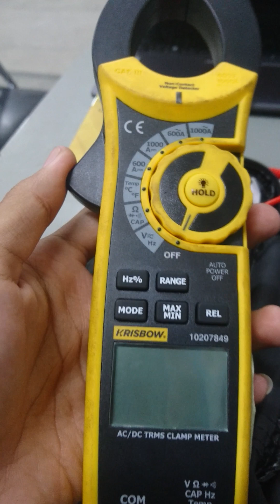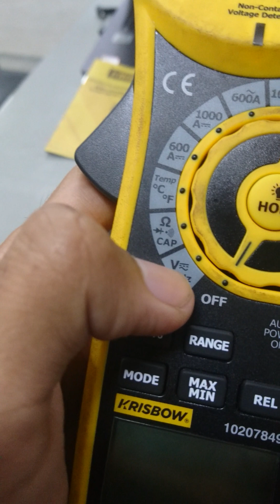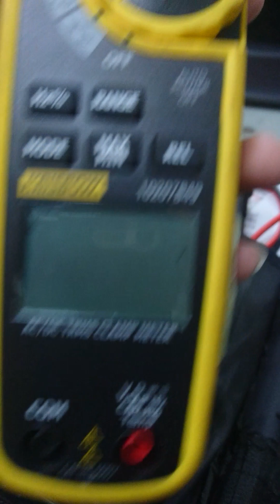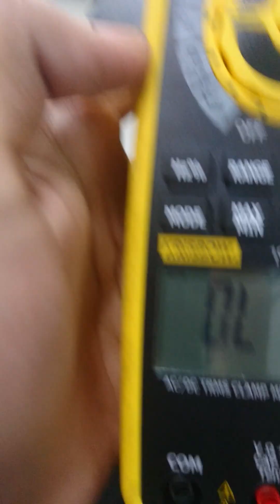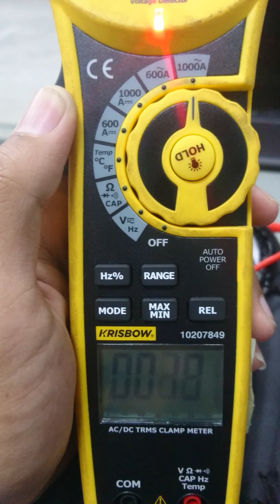Review Tang Ampere Krisbow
Review fitur fitur tang ampere krisbow